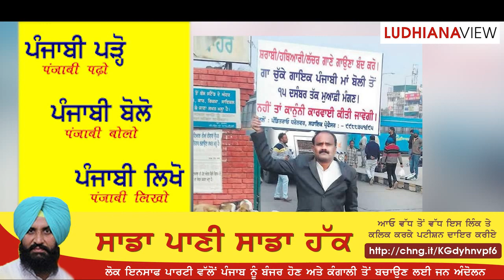ਇਹ ਦੇਖੋ ਸਿੰਗਰਾਂ ਨੇ ਕੀ ਕਰਤਾ.... See what the singers did ....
Punjabi Singers
ਲੁਧਿਆਣਾਵਿਊ ਆਪਣਾ ਫ਼ਰਜ਼ ਸਮਜਦੇ ਹੋਏ, ਇਕ ਨਿਮਾਣੀ ਜਿਹੀ ਕੋਸ਼ਿਸ਼ !! LudhianaView as feeling its DUTY, a HUMBLE ATTEMPT !! Promote these type of Song